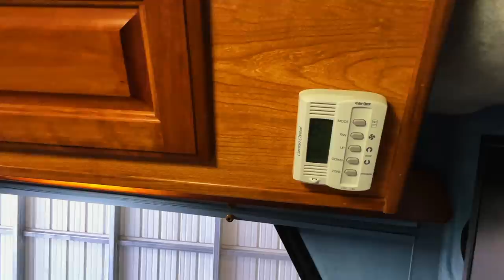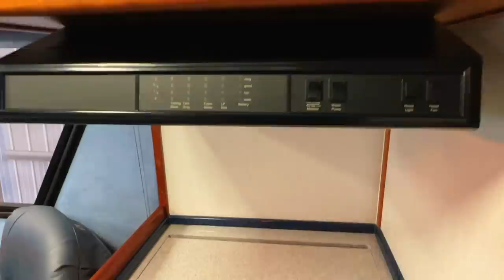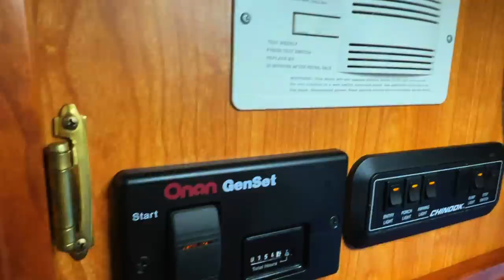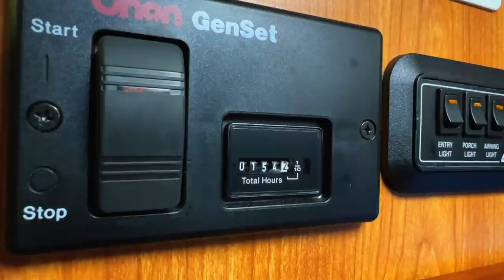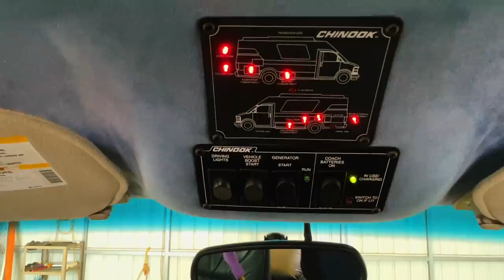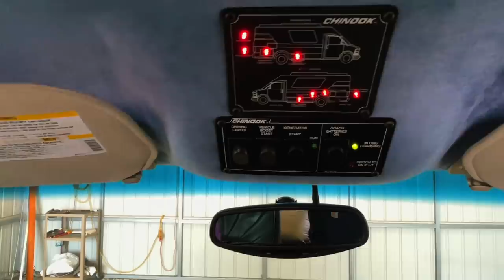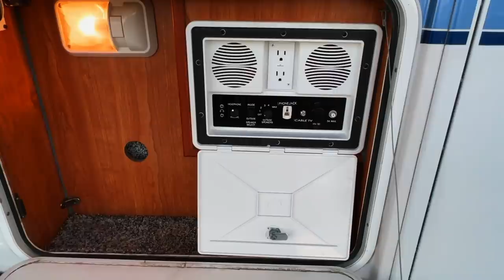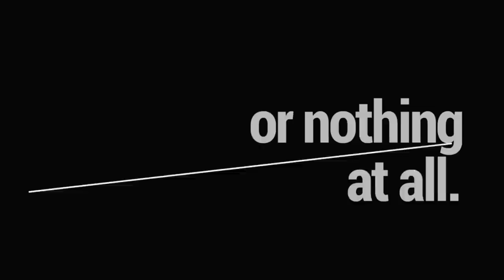2004 Chinook Destiny Class B+ Motorhome SOLD SOLD SOLD truckandrv.com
This RV has been sold. Visit truckandrv.com to see our current pricing and inventory including more small motorhomes. Give us a call at 440-OHIORVs

GOOD Sewer Hose (Amazon)
BETTER Sewer Hose (Amazon)
BEST Sewer Hose (Amazon)
RV Sewer Hose Support (Amazon)

RV Water Filter (Amazon)
Drinking Water Hose (Amazon)
Camco Brass Water Pressure Regulator (Amazon)

Dog Bone Converter 30F/50M (Amazon)
30-Amp Extension Cord (Amazon)
Dog Bone Converter 30F/15M (Amazon)

Swivel Stik Tank Cleaner (Amazon)
Vent Insulator (Amazon)
Lynx Levelers (Amazon)
Camco Tank Treatment ​ (Amazon)
Wall Mount Level ​ (Amazon)